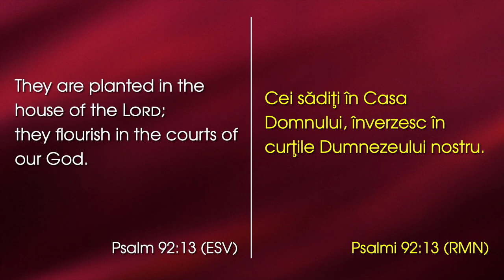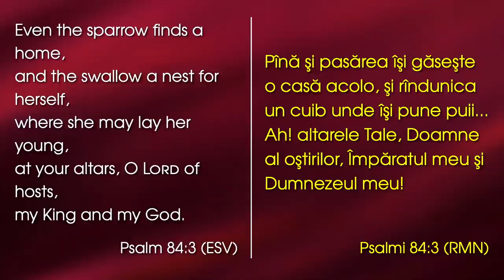Lazăr Gog - Unde sădim?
Emanuel Church Anaheim, California - mesaj rostit de pastorul Lazăr Gog, în data de 14 mai 2023. Predici pentru vremuri grele